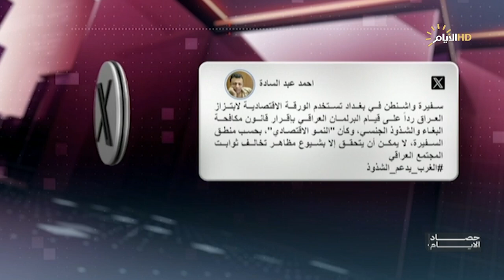برنامج حصاد الأيام مع محمد رضا، قانون مكافحة البغاء والشذوذ.. البرلمان يصوت وامريكا تحتج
هادي جلو مرعي
ناصر الكناني
صفاء اللامي